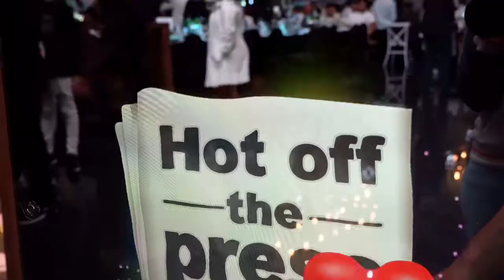Mirror X Photobooth Tower